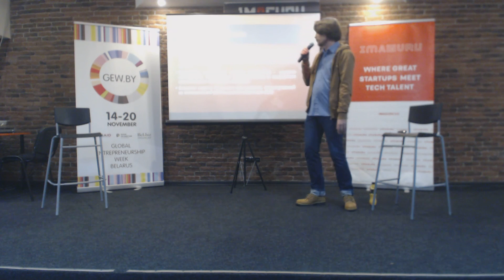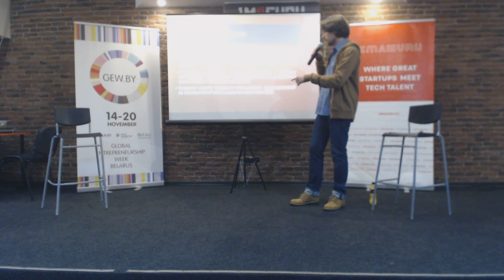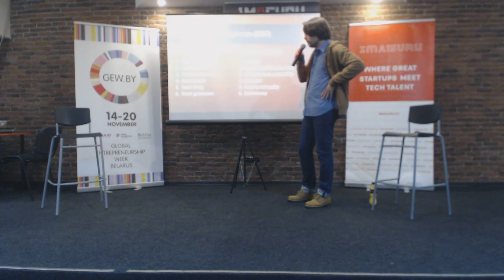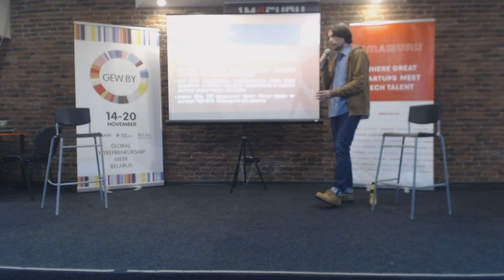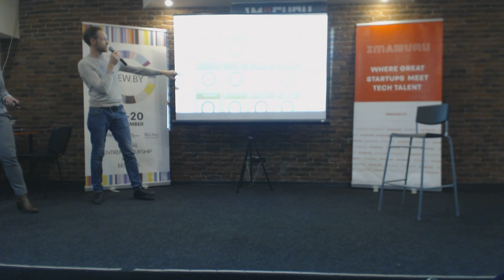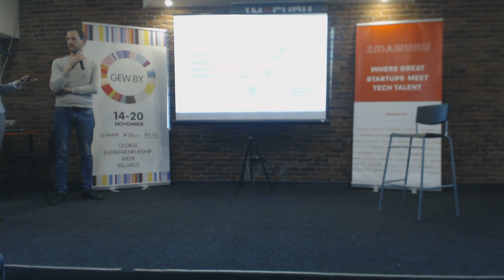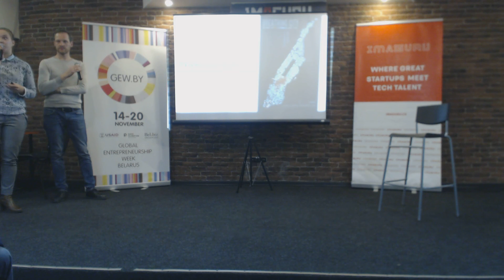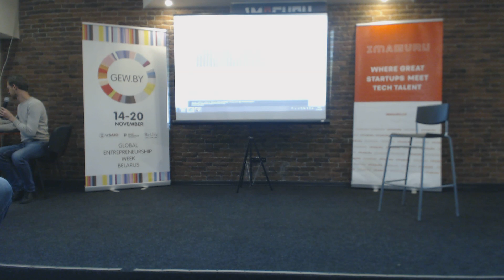Monday meetup 17.10. Imaguru Smart Cities Month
На очередной встрече Imaguru Smart Cities Month 17.10 побывали:

Алина Радочинская и Глеб Канунников, сообщество Open Data Belarus, рассуждают на тему "Сколько денег может заработать Минск на открытых данных"

Алексей Овчинников, урбанист, редактор сайтов e-gov.by и digitalurbanstudies.net, рассказал об истории дискурса smart city и дискурсе smart city в Минске.

Imaguru Smart Cities Month - Это серия вечерних мероприятий для налаживания контактов и сближения общения между инженерами, программистами, стартапами, предпринимателями, архитекторами и другими специалистами, связанными с идеями умных городов. Мы приглашаем вас присоединиться к Imaguru Smart Cities Month. Наша цель - собрать на одной площадке всех заинтересованных в тематике "умных городов", от корпоративных клиентов до стартапов с упором на разработку продуктов или услуг, всех, кто стремится к инновациям с идеями и проектами, удовлетворяющие конкретные потребности горожан.

Вы можете присоединиться к любому мероприятию или принять участие во всех мероприятиях бесплатно.

Imaguru Smart Cities Month проходит при поддержке компании EPAM SYSTEMS и Программы развития ООН в Беларуси.